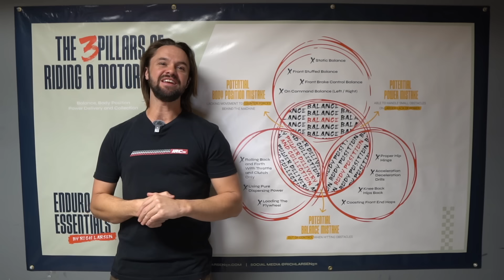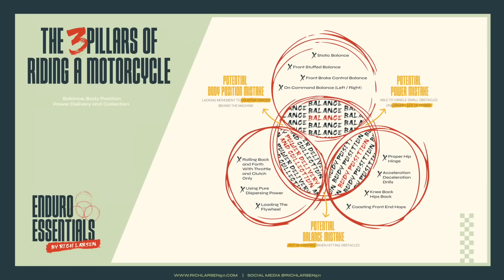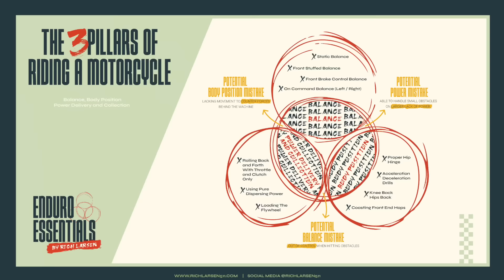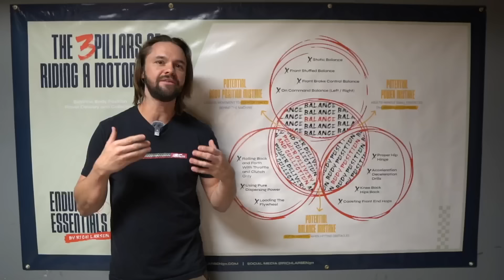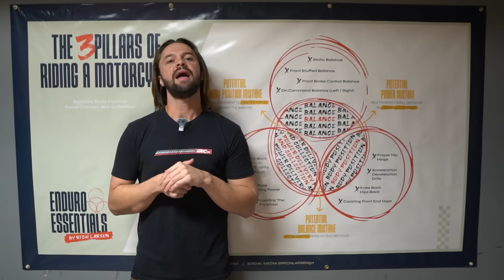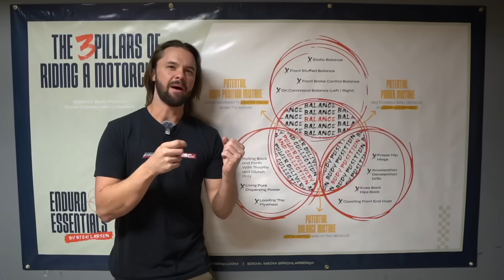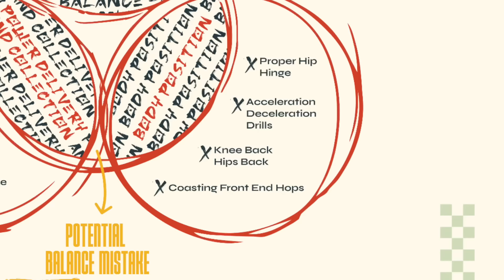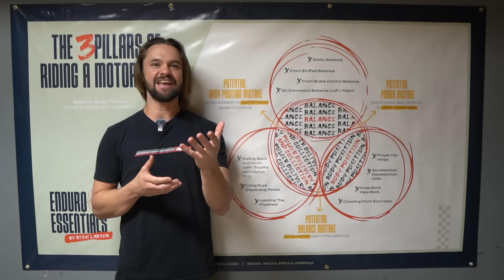THIS is the BEST way to improve YOUR RIDING!!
Today the IRC Tire guy breaks down his three pillar approach to riding enduro.